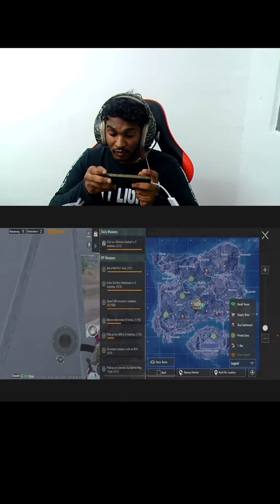Satiz Gaming's PUBG Mobile Challenge - Can YOU Conquer It?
Do Follow My Other Platforms

PUBG is my all-time favorite game. But, like a lot of people on YouTube, I'm brand new to the world of streaming. So, let me take you by the hand as I share my PUBG journey with you – from beginner streamer to pro PUBG gamer.'

Take on the Ultimate PUBG Mobile Challenge - Can YOU Win? [Satiz Gaming]
ultimate pubg
pubg gameplay